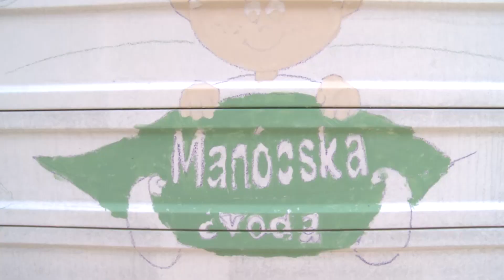Manócska Óvoda Nagycétény